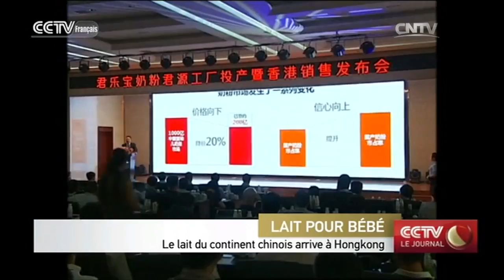Le lait du continent chinois arrive à Hongkong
Le lait pour bébé produit sur la partie continentale de Chine arrive sur le marché hongkongais.